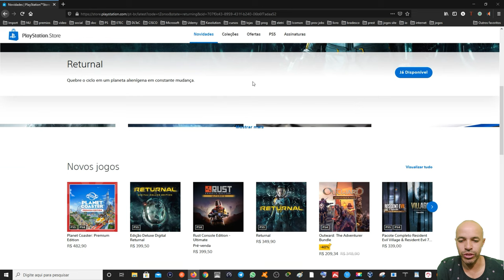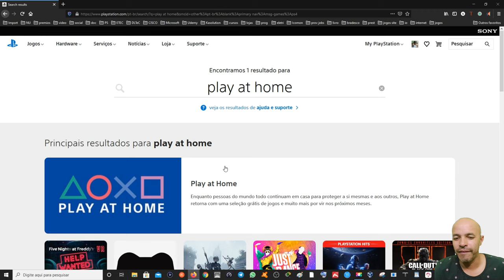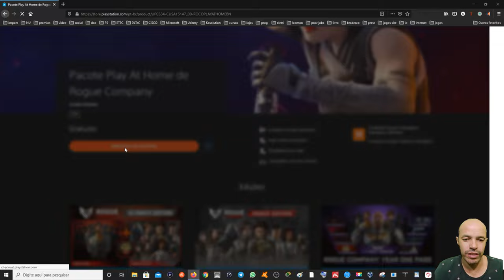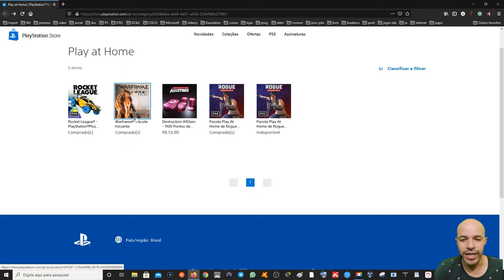Play At Home Mais Jogos Será PlayStation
►FONTES:
Resgate itens Play At Home: